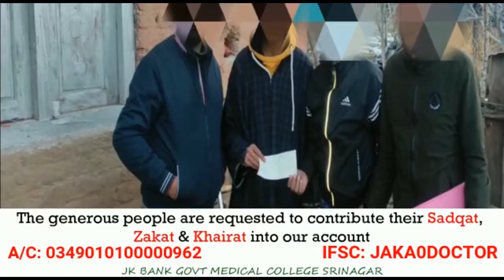Man Attacked with knife At KP Bala Rambel Pattan, Accused arrested within half an hour